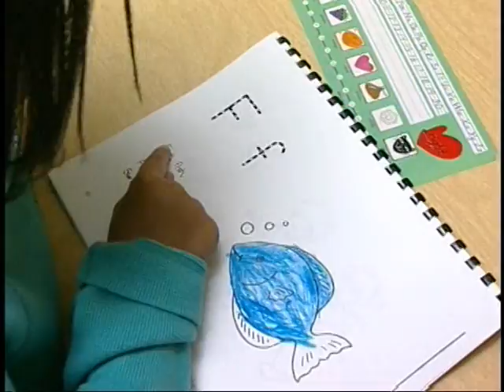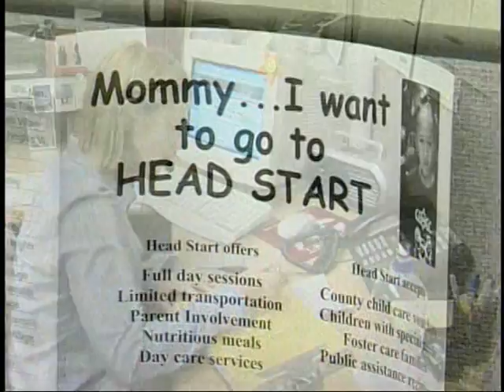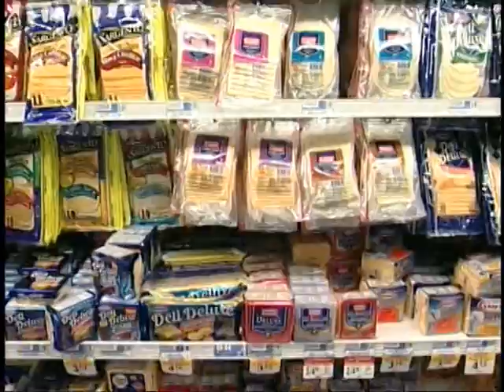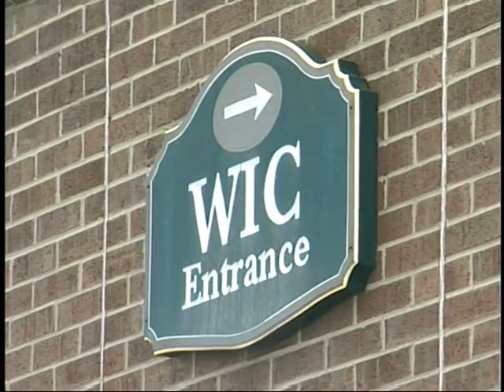VTS 01 1